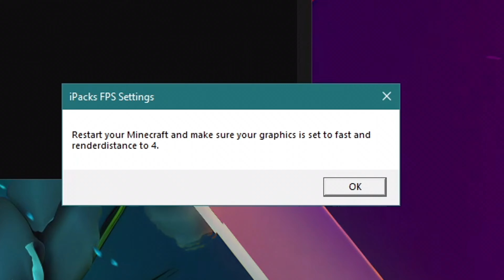This Program DOUBLES Your FPS